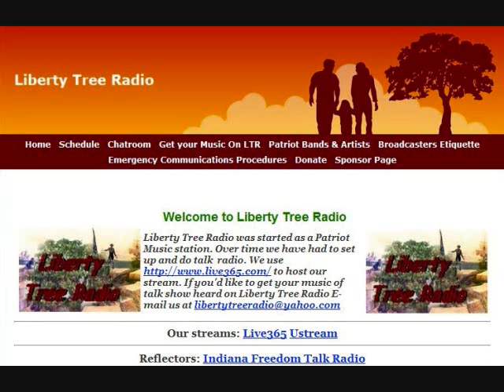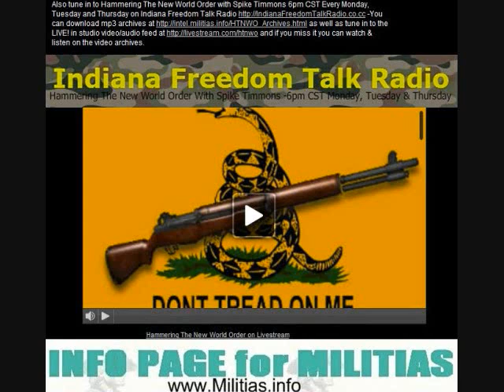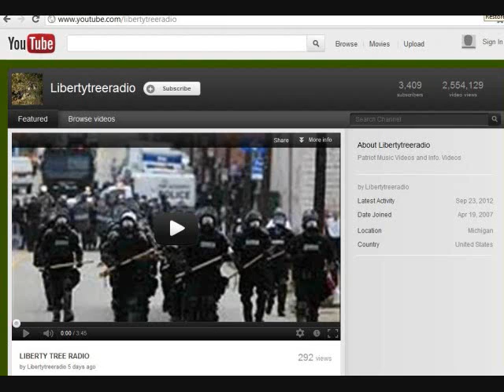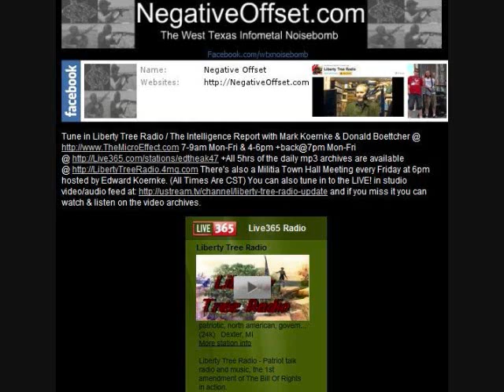Liberty Tree Radio Plays Negative Offset (09/21/2012)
Liberty Tree Radio plays Negative Offset on The Intelligence Report 09/21/2012: Thanks Edward Koernke, Mark Koernke and Donald Boettcher